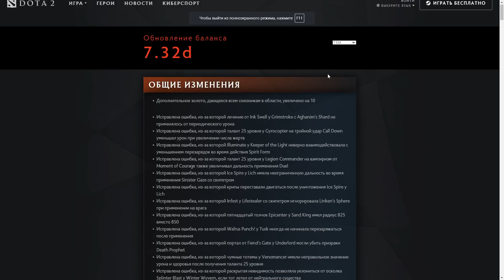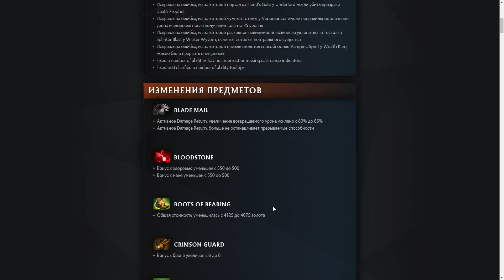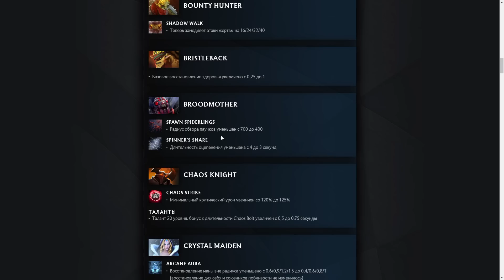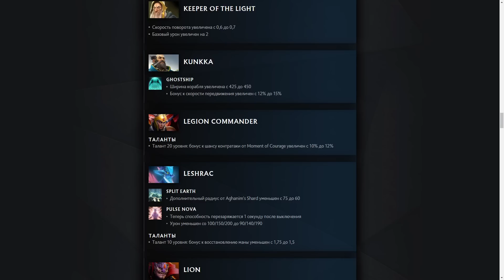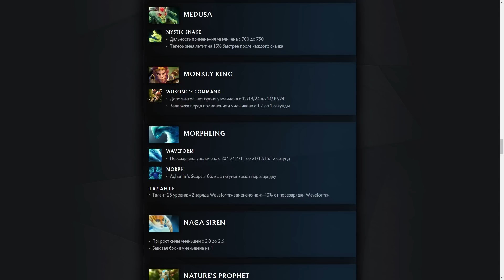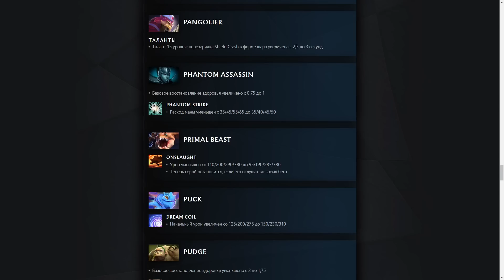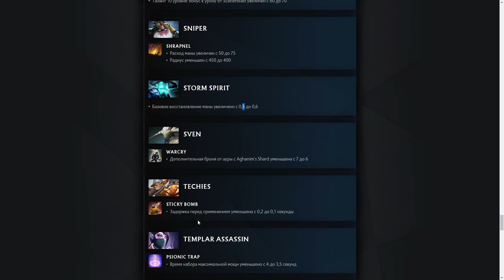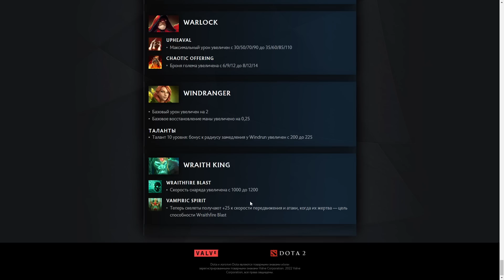Обновление доты 30.11 | Патч 7.32d в ДОТА 2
Что думаете о новом патча в доте?